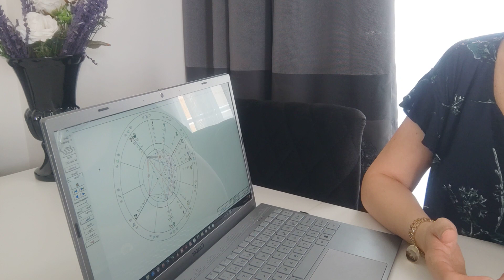İKİZLER BURCU 10 TEMMUZ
SADECE MESAJ YOLUYLA ULAŞABİLİRSİNİZ...